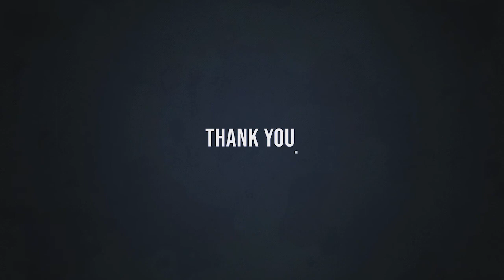20 Jones CBSE School @ Ottiyambakkam